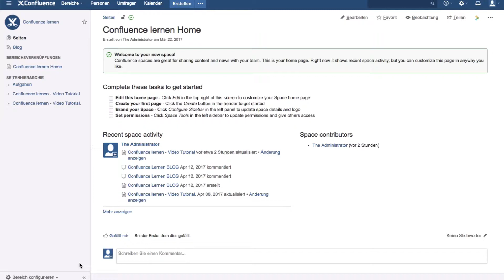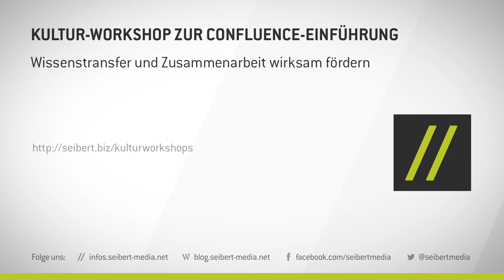Bereiche veröffentlichen - Atlassian Confluence lernen #49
Hier lernen Sie, wie Sie einen Bereich veröffentlichen können.

Kultur-Workshop zur Confluence-Einführung
Wissenstransfer und Zusammenarbeit wirksam fördern